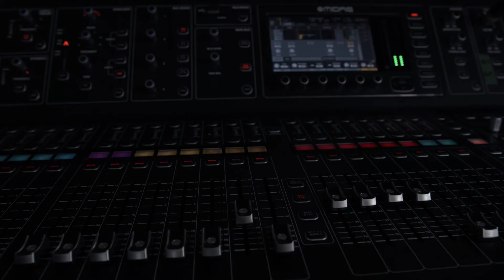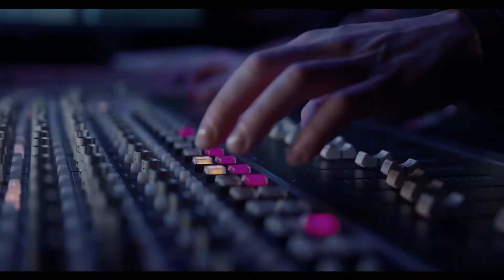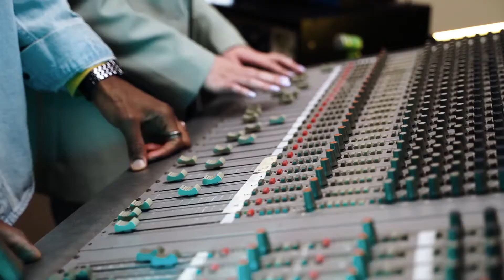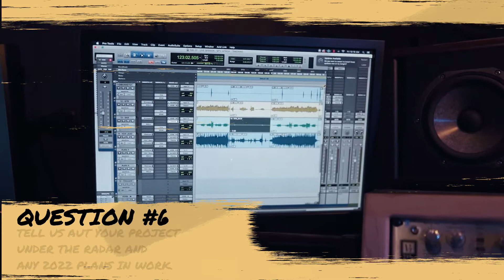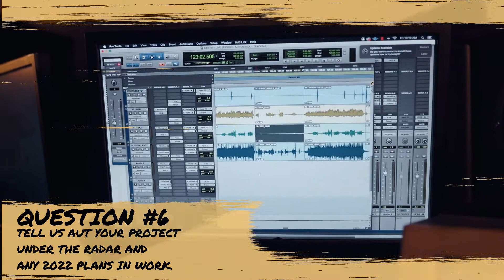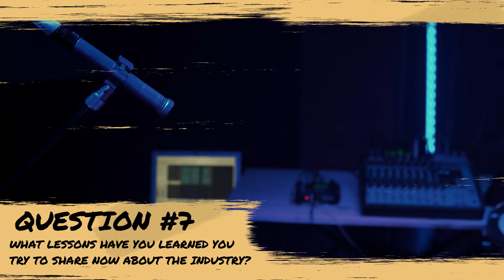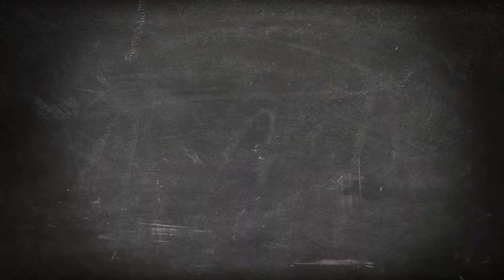RAP SHYT LIFE - EPISODE #6- KENNETTBOY DK -hiphopmusic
Rap Shyt Life is a web series that follows independent artist and goes with them on a journey to unique places that either inspired their music art or their played a role in them becoming who they are. join Mature The Servant as he travels round with these music artists and finds out what drives them, inspires them, encourages them, and helps them create the rap shyt they do so well.

after watching this check out an even more in-depth conversation with Lyric Bell on the follow up show Rap Shyt Podcast. Mature sits down and really dive into the career and life of his music artist guest and asks the tough questions and even some discovers some fun facts. Tune in to Rap Shyt Podcast on the Maturity Productions Network which can be found on Apple Podcast, Spotify, Deezer, Pandora, Stitcher and all podcast platforms.